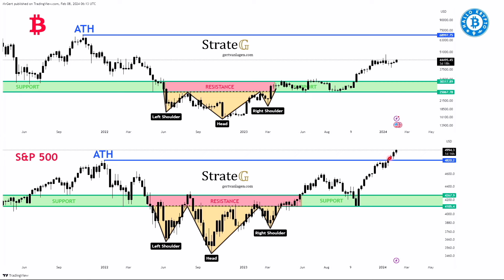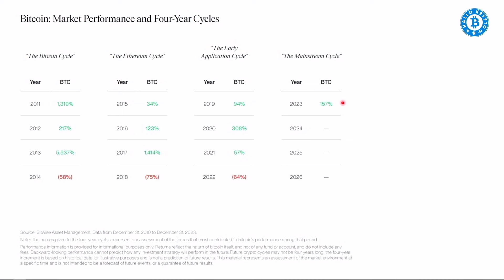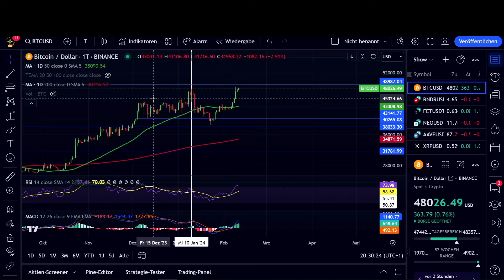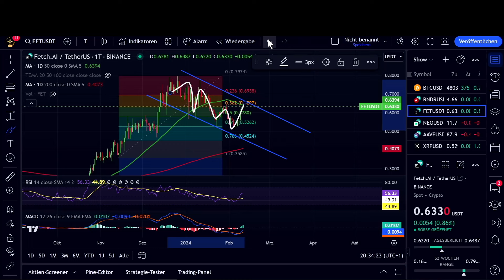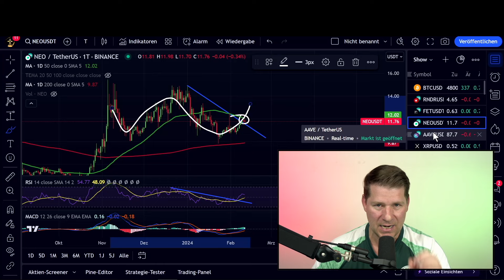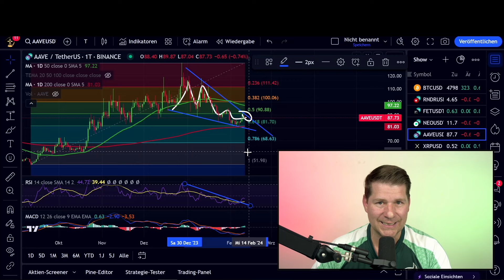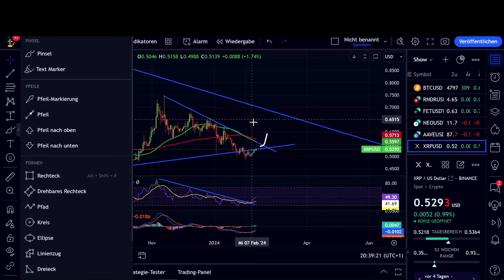Starker Bitcoin & Altcoins vor dem Pump. Charts: BTC, RNDR, FET, NEO, AAVE, XRP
Während Bitcoin aktuell um die 50k US-Dollar-Marke kämpft, zeigen zahlreiche Altcoins interessante und chancenreiche Chartbilder. Kursanstiege dieser Altcoins sind recht wahrscheinlich, sofern Bitcoin weiter stark bleibt. Außerdem könnte ein kalendarisches Ereignis zusätzliches Kapital aus China in den Kryptomarkt bringen. Wir schauen auf die Charts von BTC, RNDR, FET, NEO, AAVE und XRP.

(*) Trade Bitcoin & Kryptos bei BingX - unsere Lieblings-Kryptobörse.

In diesem Video:
00:16 Bitcoin vor den 50k - Altcoins vor dem Sprung
01:28 S&P 500 legt neues ATH vor - folgt Bitcoin jetzt?
02:53 Jahr des Drachen
03:50 Bitcoin Chart: Kampf um die 50000 Dollar-Marke
05:47 Altcoin-Charts: Render
07:00 FET
08:10 NEO
09:21 AAVE
10:27 XRP
12:10 Fazit

Dadurch kannst Du den Kanal und unsere Arbeit unterstützen - Dir entstehen dadurch keine Nachteile. In der Regel profitieren Nutzer dieser Links sogar von exklusiven Vorteilen bzw. Rabatten.